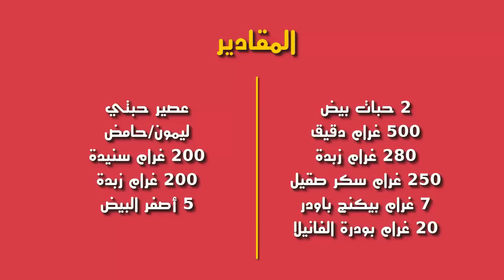طريقة عمل تارتولات بكريمة الحامض سهلة ولذيذة